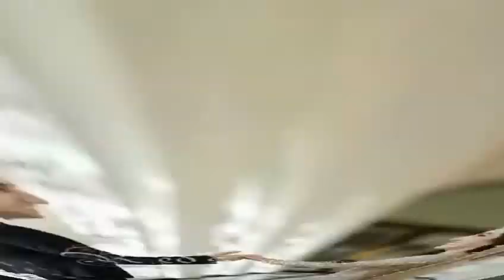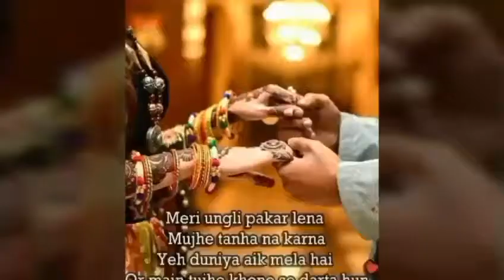Best Bollywood Mashup Ever.Must Listen It.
Its a very good mashup edited by Ahmad Abdullah.
Must Listen It.